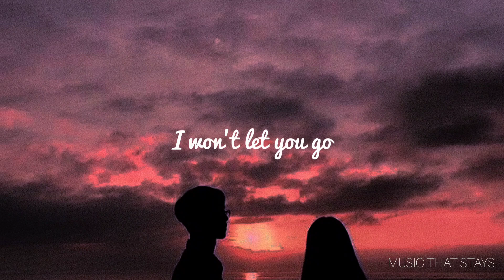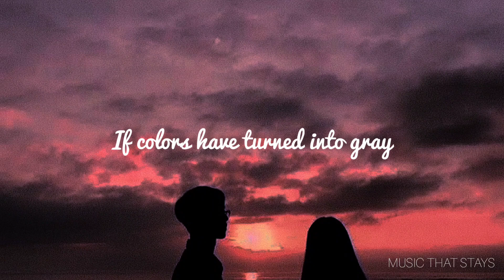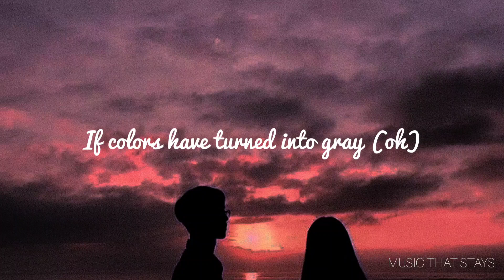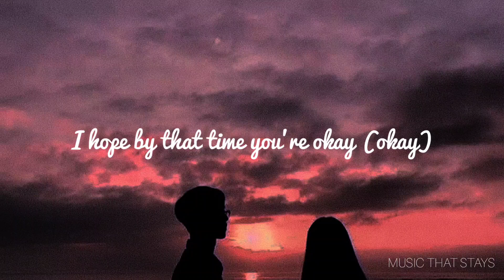Love Will Find Its Way | Amiel Aban (Lyrics)